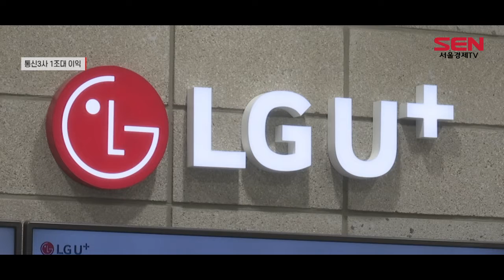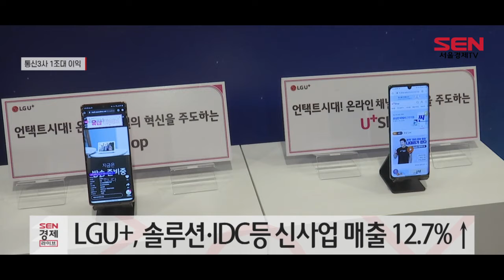통신3사, 2분기 연속 합산 1조대 이익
[앵커]
통신 3사의 실적이 매분기 가파르게 오르고 있습니다. 5G 가입자가 증가하는 가운데 비대면 추세가 확산되고 기업간거래 중심(B2B) 신사업이 성장하면서 세 통신사의 합산 영업이익은 2분기 연속 1조원을 넘어섰는데요. 김수빈 기잡니다.

[기자]
통신 3사는 지난 1분기 합산 영업이익(1조1,086억원)을 14분기 만에 1조원을 넘긴 데 이어 이번 2분기에도 연속 1조원대를 기록했습니다.

통신업계에 따르면 KT와 LG유플러스는 지난 2분기 각각 4,758억원, 2,684억원의 영업이익을 거뒀습니다.
KT는 2분기 연속 4,000억원대를 기록했고, LG유플러스도 전분기에 달성한 역대 최고 실적과 근접한 실적을 낸 겁니다.

오늘(11일) 2분기 실적을 발표한 SK텔레콤의 영업이익은 3,996억원으로 시장 예상치(4,050억원 수준)보단 소폭 낮았지만, 통신 3사의 합산 영업익은 1조 1,500억원에 육박했습니다.

업체별로 살펴보면 KT의 실적 개선 공신은 기업간 거래 사업(B2B)으로, 특히 코로나 사태로 비대면 트래픽이 증가함에 따라 기업 회선 매출 증가세(전년 동기 대비 4.2%)가 두드러졌습니다.

LG유플러스도 솔루션과 인터넷데이터센터(IDC) 등 기업 대상 신사업 매출이 전년보다 12.7% 늘어 양호한 실적을 이어갔습니다. 가입자 및 5G 보급률이 상승한 가운데 무선, 스마트홈, 기업인프라 등 전화 사업을 제외한 전 사업 부문의 수익이 커졌습니다.

SKT 또한 전 사업이 고르게 성장한 가운데 미디어·커머스·융합보안 등 '뉴 ICT(정보통신기술)' 사업 분야를 앞세워 호실적을 거뒀습니다. 해당 분야의 매출은 전년 동기 대비 10.1% 증가해 5분기 연속 두 자릿수 고성장 행진을 이어갔습니다.

통신 3사는 신사업이 꾸준히 성장하는 중이고 통신 사업 시장이 안정화됨에 따라 마케팅 경쟁이 약화되면서 당분간 호실적을 이어갈 전망입니다.
특히 5G 상용화 초기에 집중됐던 설비 투자마저 감소 추세에 접어들어 성장세를 이어갈 확률이 높다는 분석입니다. 서울경제TV 김수빈입니다.